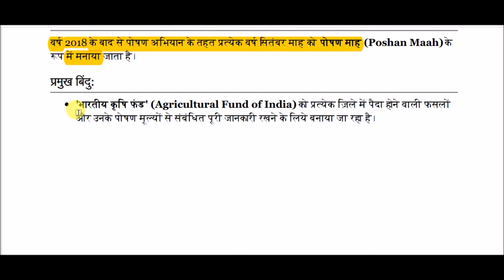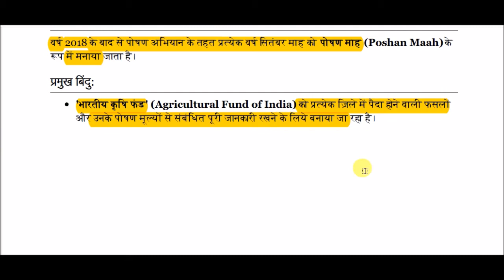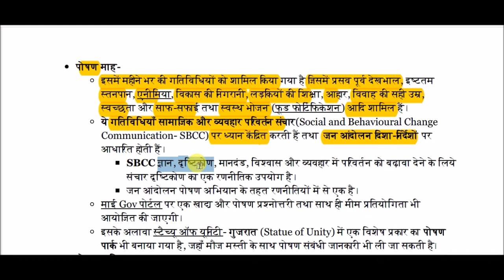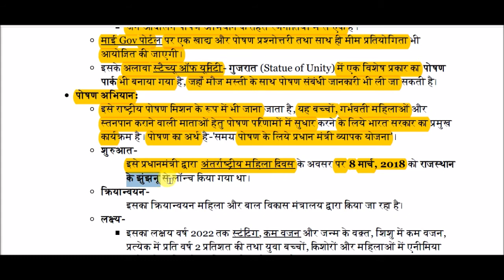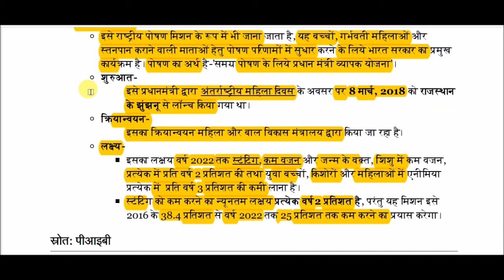पोषण माह || Nutrition month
Nutrition month for All Competitive Exams like SSC, Railway, IB, Bank, UPSC, BPSC, MPSC, PCS, etc.